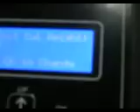Hot Metal Fabrication CNC 9-29-2010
Hot Metal Fabrication